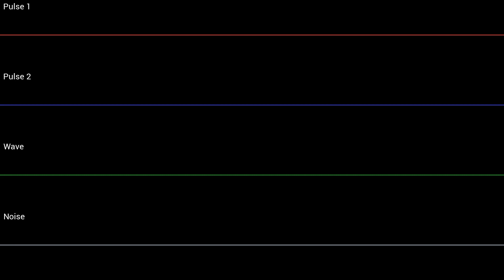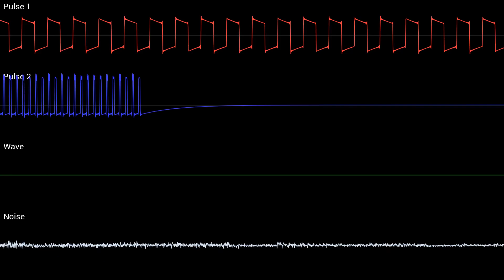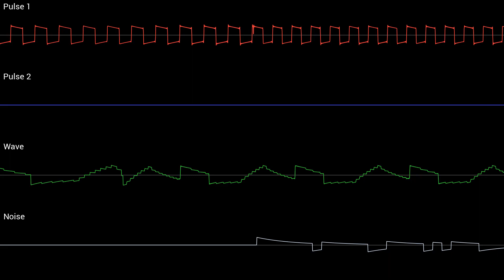Battle Vs. Frontier Brain [GSC Sound Engine] | Pokémon Diamond / Pearl / Platinum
Probably the most epic battle theme in the entire mainline series and a favorite of mine. It was a surprisingly easy song to arrange considering how complex it appears. I think I managed to translate it well to the GameBoy. I couldn't think of a more fitting song to end my DPPt marathon.